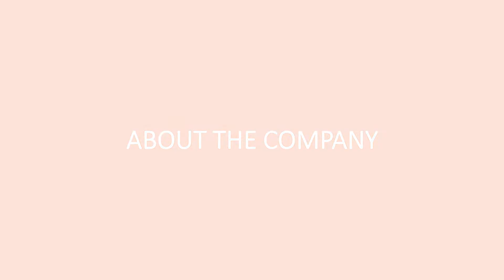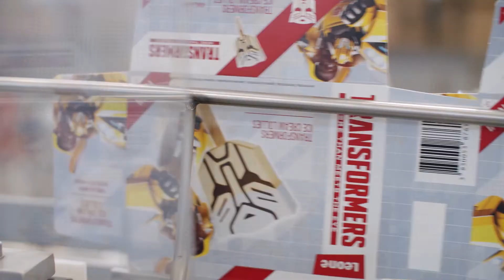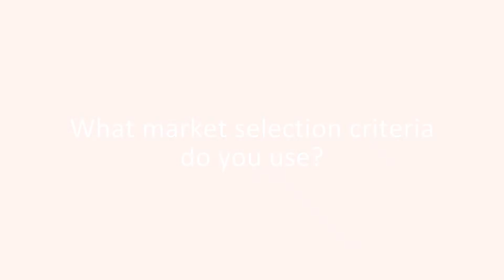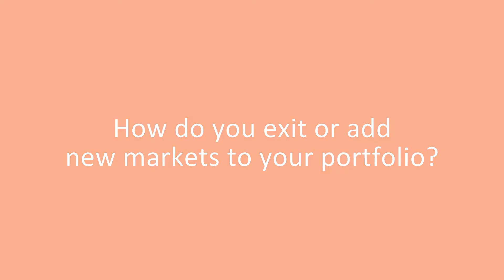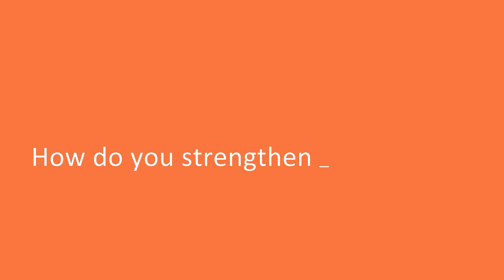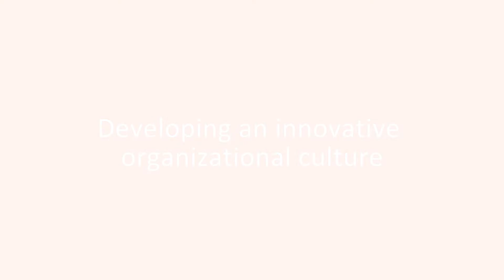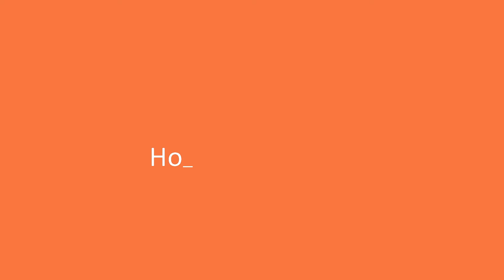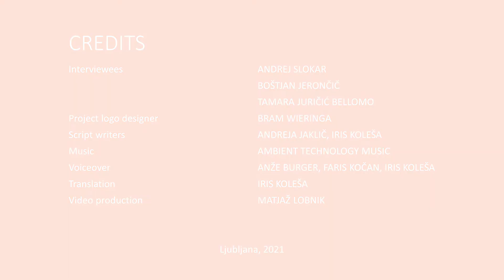Video case (full case): Growth through market diversification and innovation - Incom Leone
The video case features Incom Leone – an innovative ice-cream manufacturing company from Slovenia that has managed to establish a global presence with its innovative products and process innovations. Interviews with Andrej Slokar, the founder and owner of the company, Boštjan Jerončič, its CEO, and Tamara Juričić Bellomo, a marketing and brand developer at Incom Leone, uncover the importance of thorough market analyses for successful market selection, market entry, and international growth.

0:16 About the company
3:08 Part 1: Market selection process
3:13 Part 1.1: What is your strategic orientation in internationalization?
4:31 Part 1.2: What market selection criteria do you use?
7:58 Part 1.3: How do you exit or add new markets to your portfolio?
9:56 Part 2: Market and partner diversification
10:01 Part 2.1: Why is diversification important?
11:14 Part 2.2: How do you strengthen your market presence in individual markets?
12:39 Part 3: Innovating through diversification
12:44 Part 3.1: Developing an innovative organizational culture
14:07 Part 3.2: How do foreign markets contribute to innovativeness?
15:05 Part 3.3: How do you stay an innovation leader?

This video case is part of the MNCwhispering video case collection funded by the European Union's ERASMUS+ Project titled "Open Access Digital Video Case Library for Teaching International Business" (Project number 2018-1-BE02-KA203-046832).